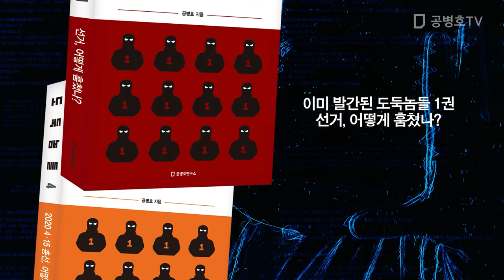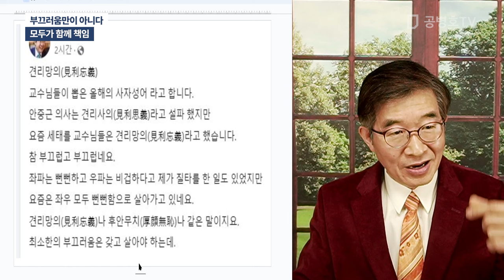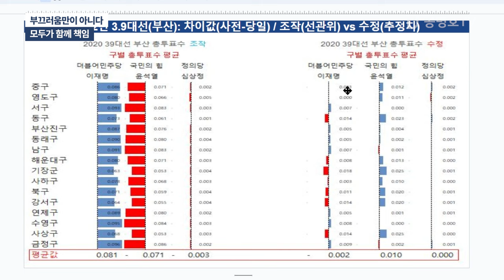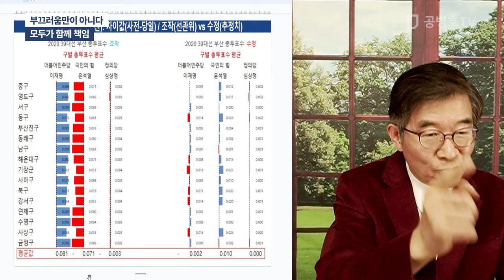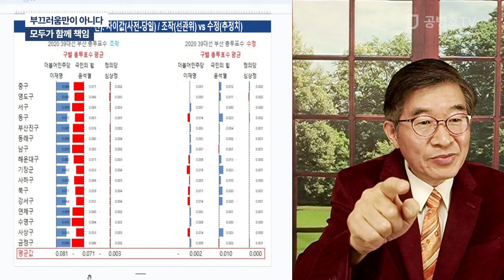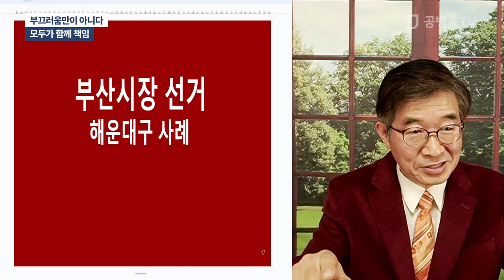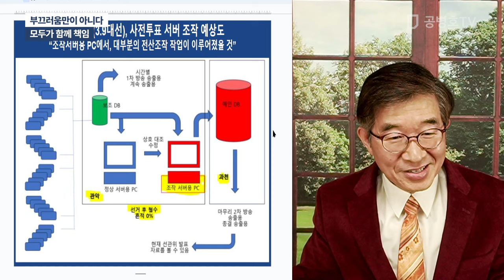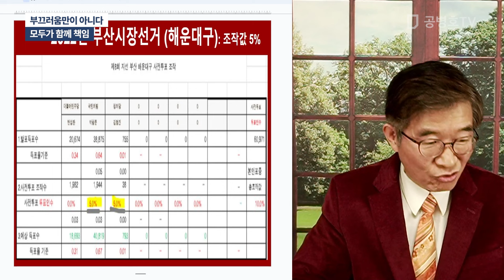부끄러움만이 아니다 / 모두가 함께 책임 [공병호TV]